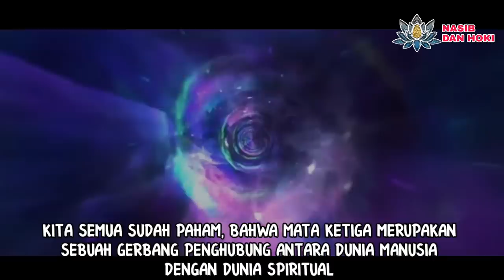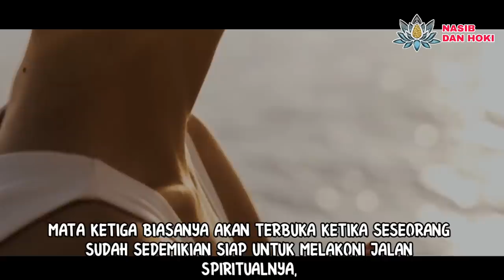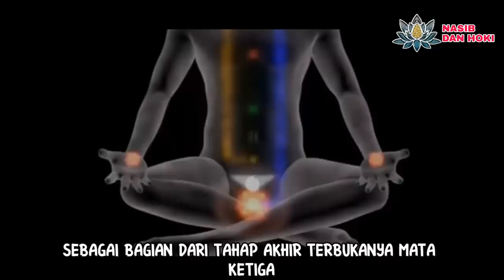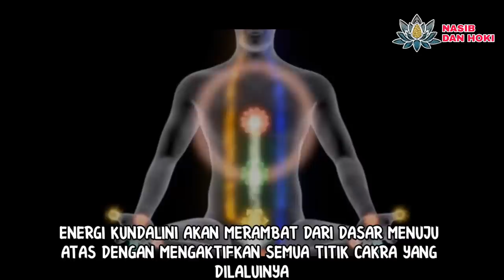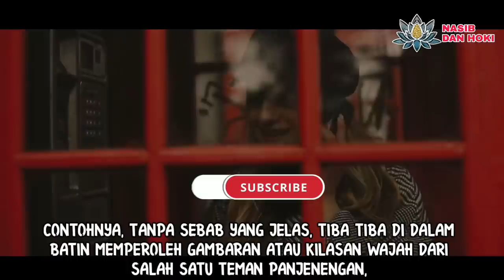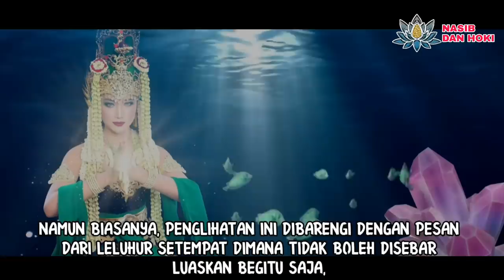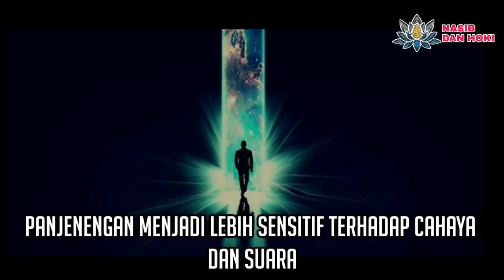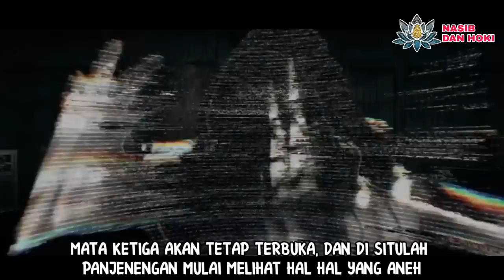TANDA PUNYA INDRA KEENAM DAN BANGKITNYA MATA KETIGA!!!_10 TANDA MATA KETIGA TERBUKA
mata ketiga
tanda mata ketiga terbuka
tanda mata ketiga sudah terbuka
tanda mata ketiga aktif
tanda mata batin telah terbuka
tanda mata batin sudah terbuka
mata ketiga terbuka
mata batin terbuka
ciri mata ketiga terbuka
ciri mata batin terbuka
ciri mata batin sudah terbuka
tanda mata ketiga berdenyut
tanda punya indra keenam
tanda-tanda orang memiliki indra keenam
indra keenam